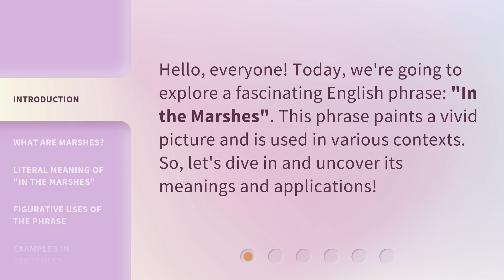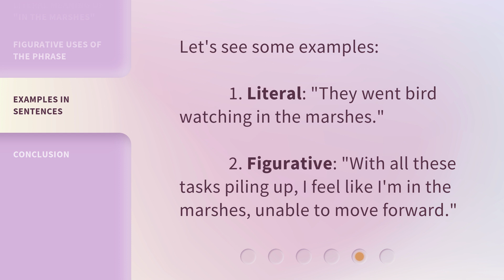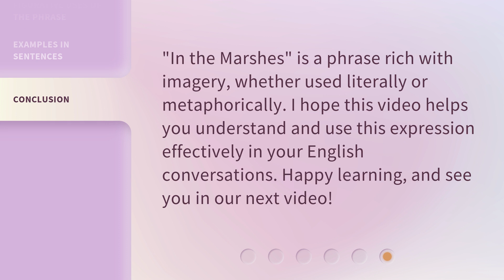Understanding the Phrase "In the Marshes"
Unraveling 'In the Marshes': A Deep Dive into Its Meaning • Join us as we delve into the fascinating and enigmatic phrase 'In the Marshes'. Discover its hidden connotations, symbolic significance, and explore its various interpretations in this captivating video.

00:00 • Introduction - Understanding the Phrase "In the Marshes"
00:25 • What are Marshes?
00:45 • Literal Meaning of "In the Marshes"
01:04 • Figurative Uses of the Phrase
01:27 • Examples in Sentences